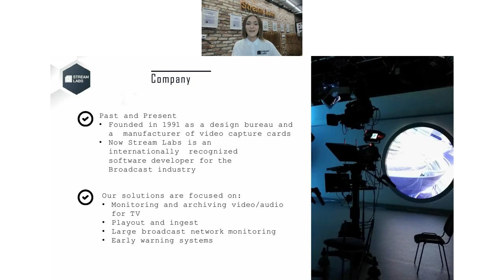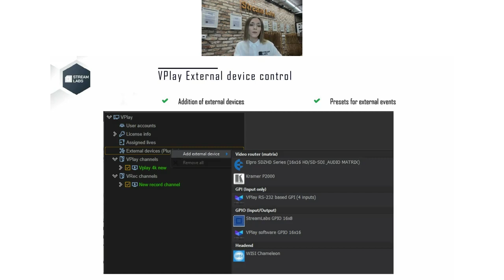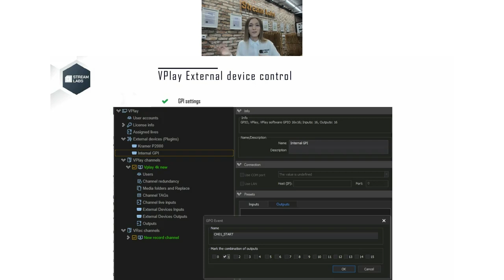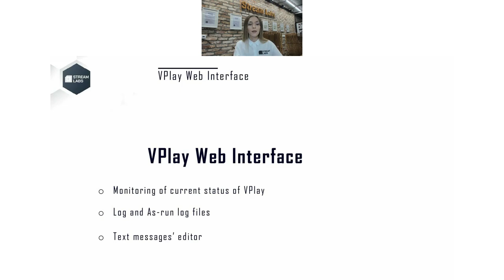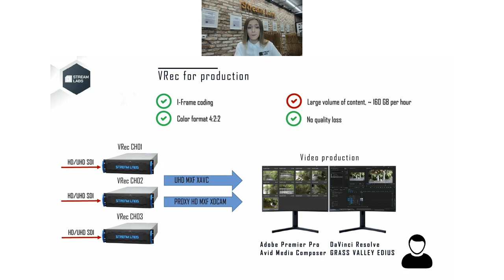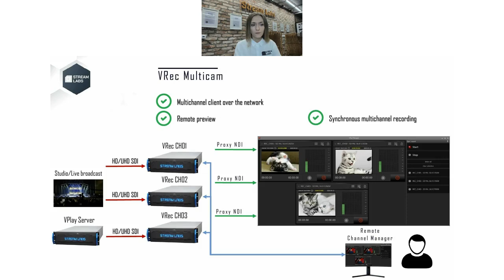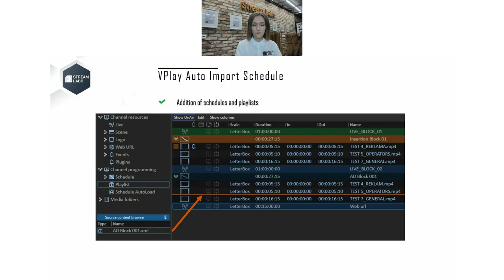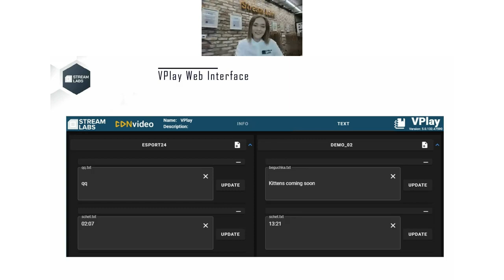Webinar 8.05.2020, VRec New System Automation functionality. 2st Day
Agenda:
VRec: New functionality
1) Synchronous Recording Management
2) Support for UHD, AVC Intra, XAVC formats.